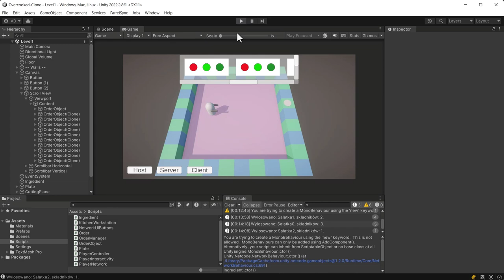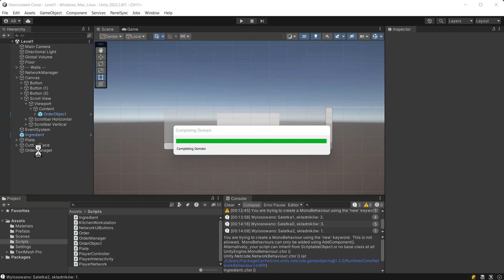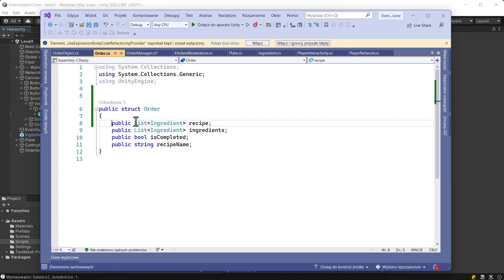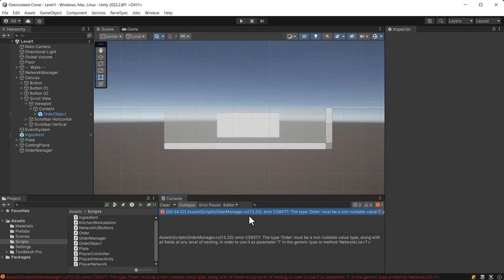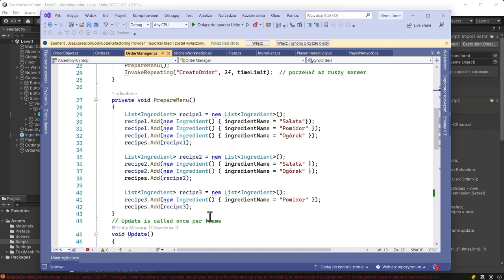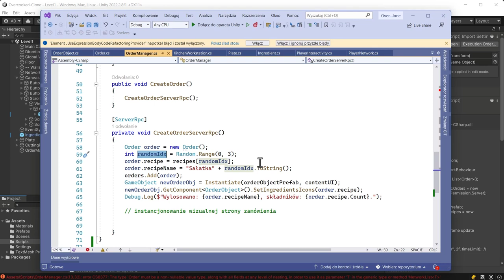Synchronizacja panelu zamówień pomiędzy graczami w Unity 2023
Praca w charakterze programisty gier w dużej mierze polega na logicznym łączeniu różnych scenariuszy, koncepcji i idei za pomocą dostępnych narzędzi i mechanizmów. Wiele zadań w grze można poprawnie wykonać na co najmniej kilka różnych sposobów. Programista danej gry, zanim przystąpi do pisania kodu, musi mieć świadomość, że często te same jego linijki będą jednocześnie wykonywane na wielu urządzeniach różnych graczy.

Żądny wiedzy?